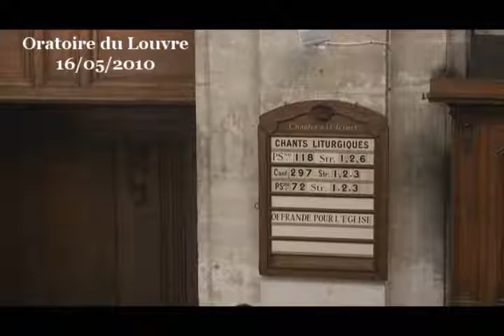Comme une ville qui descend du ciel ( Apocalypse 21:10-27 )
Entre l'Ascension et la Pentecôte, je vous propose de lire une curieuse page de la Bible où le don de Dieu est comparé à une ville qui tombe du ciel. C'est dans le livre de l'Apocalypse. Mais de quoi parle Jean dans ce livre curieux, plein de dragons d'anges sonnant de la trompette, de mystérieux cavaliers et de quantité d'autres choses formidables et étranges ?

    Comme tout le reste de la Bible, l'Apocalypse parle de nous, de chacun de nous et de nous tous ensemble.
    Comme tout le reste de la Bible, chaque ligne chaque histoire est écrite pour nous faire réfléchir sur notre propre vie et sur le salut que Dieu espère nous donner.
    Et si la Bible nous parle du salut de Dieu, c'est pour nous aider à l'accueillir, à le vivre dans le présent. Jean ne parle pas au futur, il ne dit pas « voilà ce qui arrivera dans mille ans » mais il dit : voilà ce que j'ai vu, voilà ce que Dieu m'a apporté, ou nous apporte.

Dans ce texte, il est question d'une ville qui tombe du ciel, comme un cadeau. Une ville merveilleuse toute faite de pierres précieuses, de perles fines, d'or et de cristal. Cette ville, c'est nous-mêmes, nous sommes cette merveille décrite ici par Jean. Ouvrons les yeux et reconnaissons la merveille que Dieu fait de nous. Cette ville, c'est chacun de nous avec nos multiples dimensions. Et cette ville, c'est l'humanité, telle que Dieu l'espère.

Dans ce texte, il est question de Jérusalem, la ville sainte. Jean ne parle évidemment pas de la capitale d'Israël-Palestine, car cette ville ne ressemble en rien à la description qu'en donne Jean ici :

    La vraie Jérusalem descend des cieux, alors que la Jérusalem d'ici-bas est faite par les hommes.
    La vraie Jérusalem est entièrement faite de pierres précieuses, de perles, d'or fin et de cristal, alors que la ville d'ici-bas est poussiéreuse.
    Le nom même de Jérusalem signifie littéralement « la source de Paix », ce n'est malheureusement pas du tout le cas pour ce qui est de la Jérusalem terrestre, qui n'est qu'une ville quelconque que se disputent des hommes quelconques. Alors que la Jérusalem, la vraie, la ville sainte qui vient de Dieu, elle nous enseigne non seulement une paix véritable, mais même une double paix, nous dit le mot hébreu Yéroushalayim. Cette paix c'est d'abord une paix avec Dieu et c'est aussi une paix en ce monde, avec les autres et avec les générations qui nous précèdent et nous suivent.

Cette source de Paix intérieure et de paix avec le monde, c'est un don de Dieu, nous dit Jean.